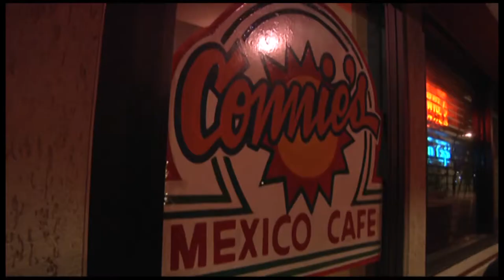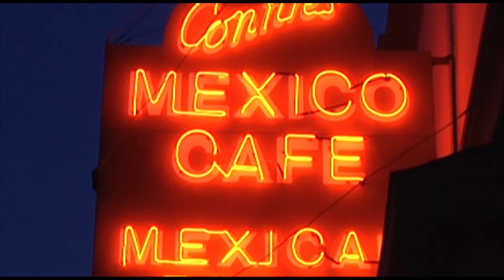Connies Mexican Restaurant